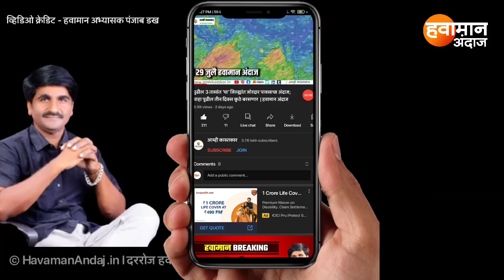पंजाब डख यांचा नवीन अंदाज व शेतकरी भेट - राज्यात हे 2 दिवस पुन्हा मुसळधार पावसाचे⛈️ | havaman andaj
पंजाब डख साहेब आज लाईव्ह,हवामान अभ्यासक पंजाब डख,Panjab Dakh Havaman Andaj,हवामान अंदाज पंजाब,पंजाब डख हवामान परभणी,पंजाबराव डख,पंजाब डख,hawaman andaz,panjab dakh havaman andaj,हवामान अंदाज महाराष्ट्र 2021,हवामानाचा अंदाज,आजचे हवामान,हवामान अंदाज महाराष्ट्र live,अंदाज हवामानाचा,पंजाब डख नवीन व्हिडीओ,हवामान अपडेट पंजाब डख,पंजाब डख नवीन अंदाज,पावसाची माहिती,पाऊस कधी येईल

पंजाब डख हवामान अंदाज : शेतकऱ्यांना महत्वाची सूचना?| इथे होणार मुसळधार धो धो पाऊस hawaman andaz